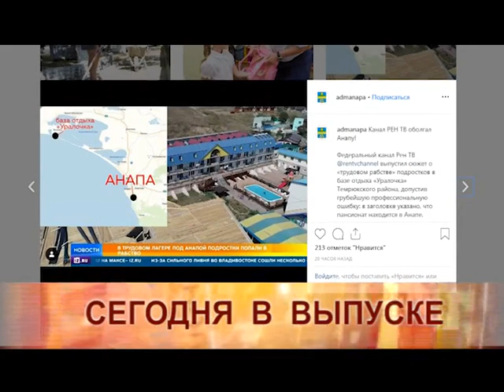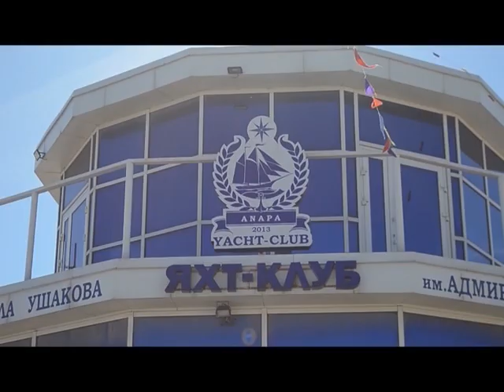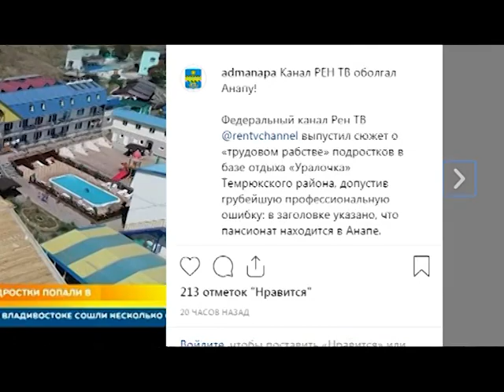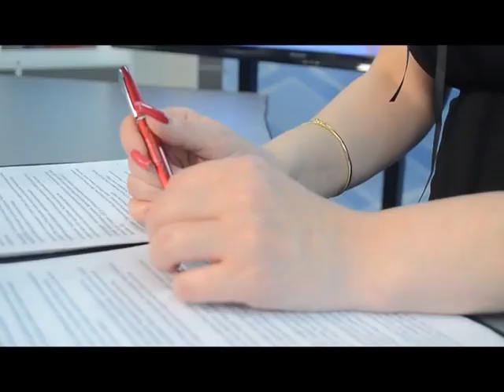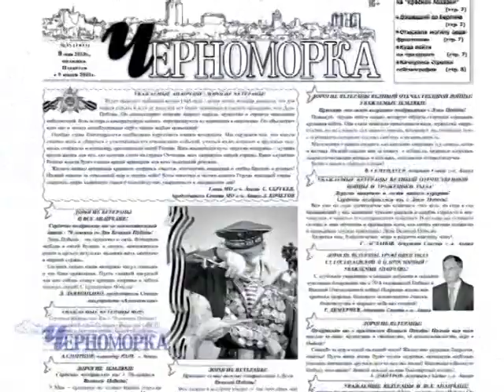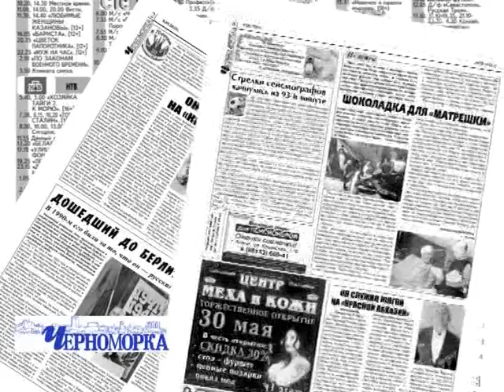Новости курорта Анапа за 28 августа 2019 года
Сегодня в программе:
1. Мэрия Анапы обвинила федеральный телеканал во лжи после сюжета о "рабстве" в детском лагере. Администрация курорта выступила с официальным заявлением
2. Адвокат заявил о невиновности уволенных в Анапе силовиков
3. Пропавший на курорте Валерий Макаров найден мертвым. Мужчину искали добровольцы с 19 августа
4. Прожиточный минимум на Кубани превысил 11 тыс. рублей
5. Оркестр анапской детской музыкальной школы выступил на фестивале «Спасская башня детям»